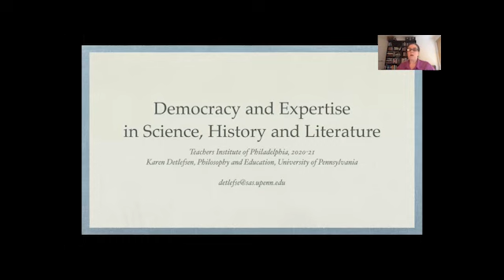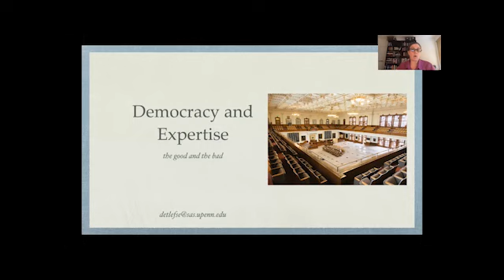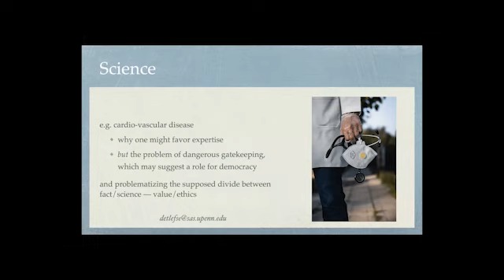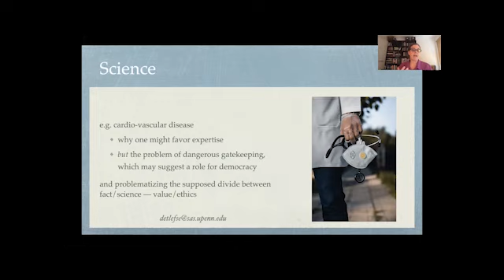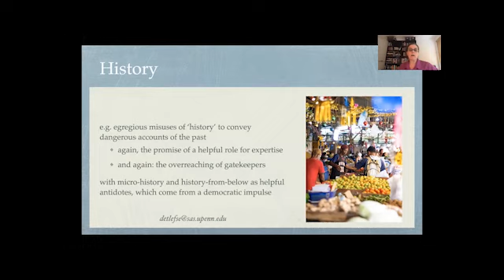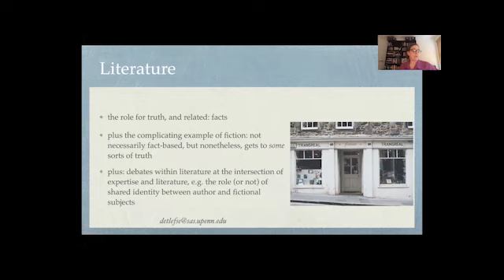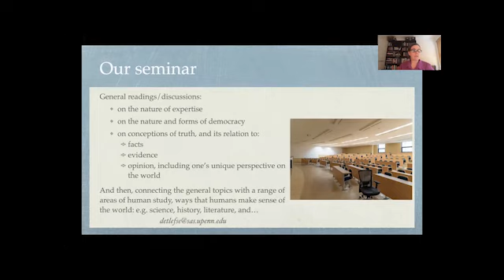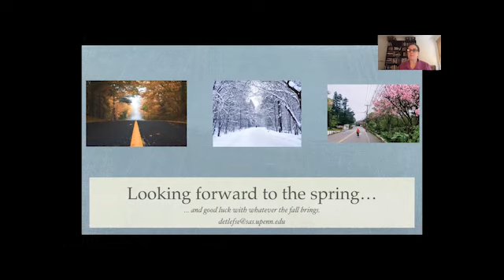2021 Seminar Program: Professor Karen Detlefsen